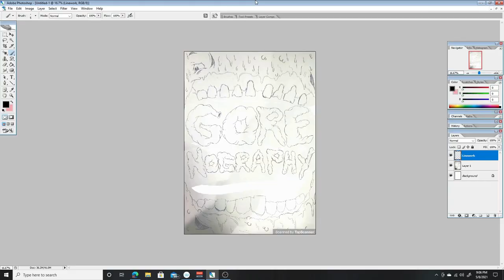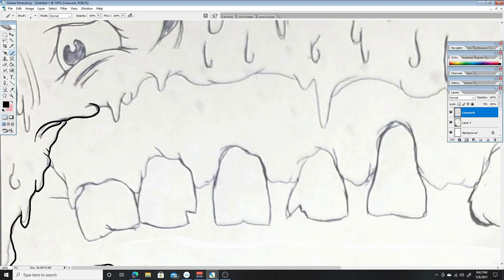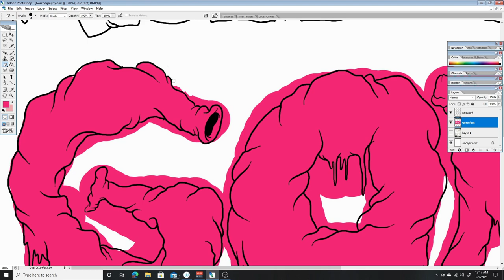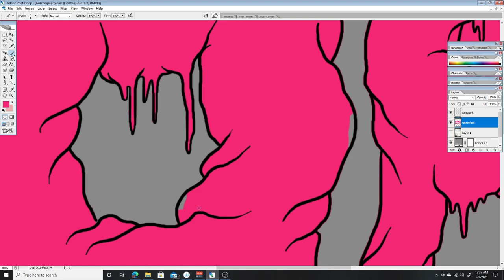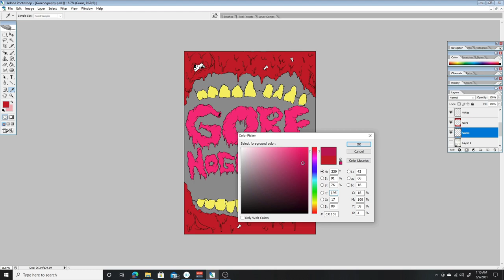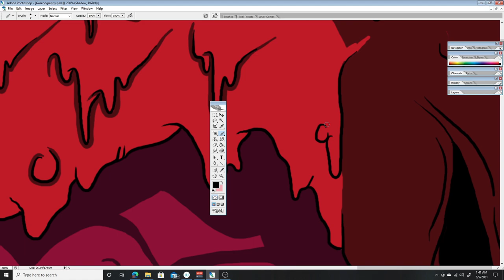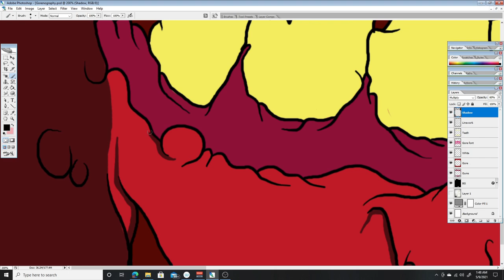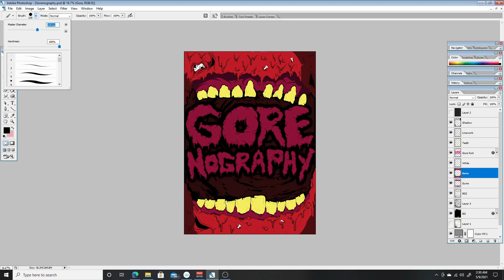GORENOGRAPHY Dvd Cover Art Design Time-lapse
Hope you guys enjoy the video! For perspective this was sped up x16 so the full design actually took 4-5 hours. Let me know what you guys think in the comments, I'd love to hear your feedback! SUPPORT INDIE GAMING AND HORROR!

Recorded on PC using Streamlabs OBS, Blue Yeti Blackout mic, Logitech C922 pro stream webcam

Channel Art by Dracula Fetus